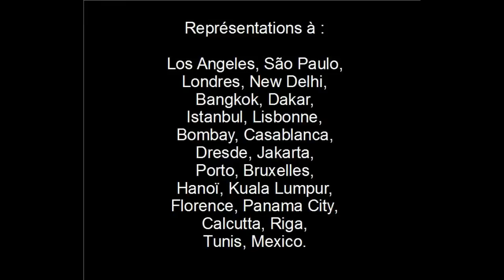Magali VIGUIER - danseuse -chorégraphe